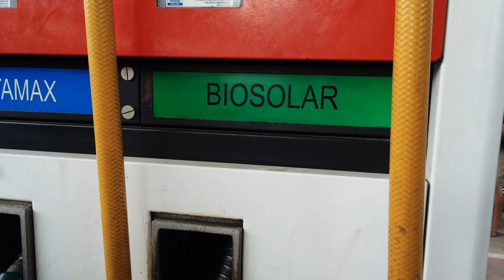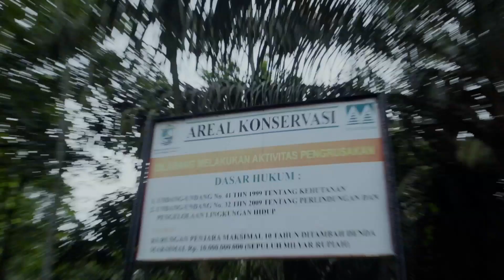RSPO - WWF "Beli yang Baik"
Video Edukasi RSPO (Roundtable on Sustainable Palm Oil) tentang membeli produk produk yang berasal dari minyak sawit yang berkelanjutan  & kampanye WWF tentang "membeli yang baik"

CINEKLAUT FILM
Client                             :  RSPO Indonesia
Executive Producer     :  Joshua Alexander
Director                         :  Yessaya Hanung
Dop                                :  Yessaya Hanung
Campers 1                    : Pelani Muhamad
Editor                             :  Arief "jambul" Fadillah
Online                            :  Zaqi & Faza
Script                             :  Mata Art Komunika
Audio post                    :  Kata Hati